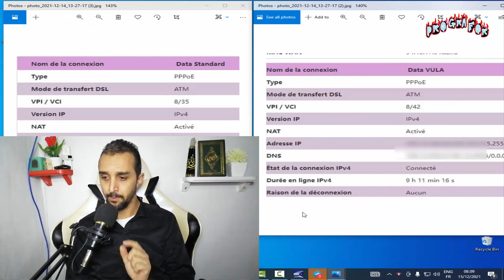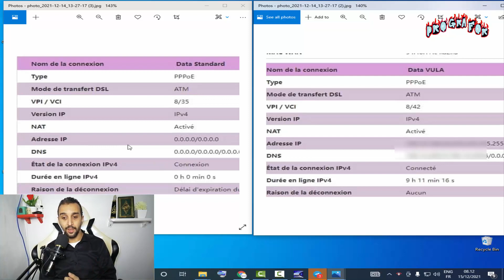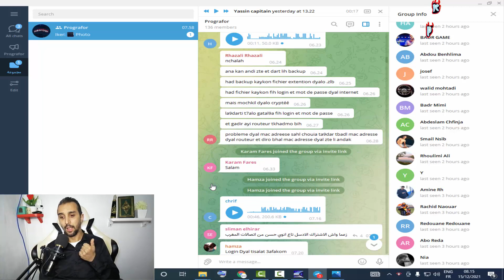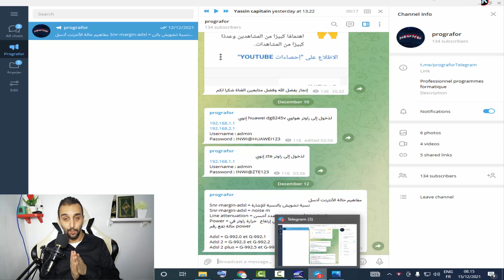علاش بعض مشتركين أدسل إنوي تمكنو من تغيير راوتر وبعض لا تابعنا تعرف المشكل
المجموعة prografor على طليغرام

 prografor plus

prografor world

حسابي telegram